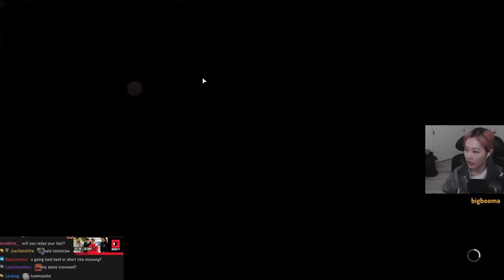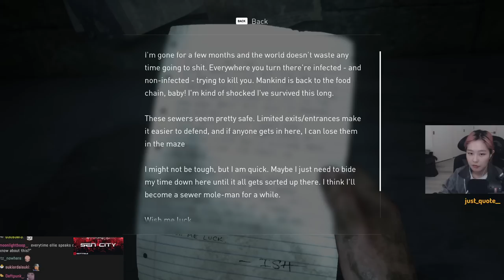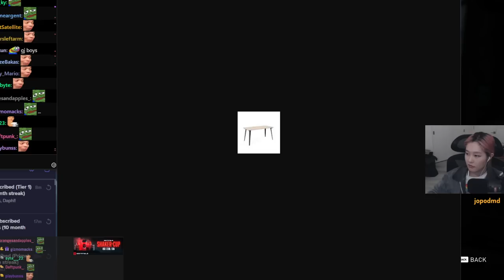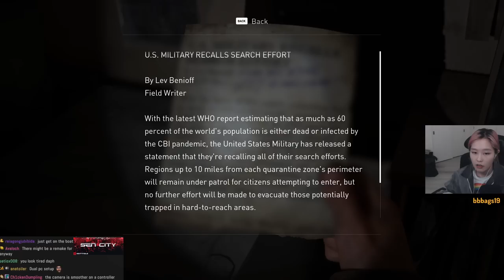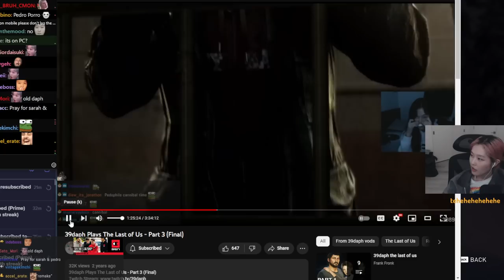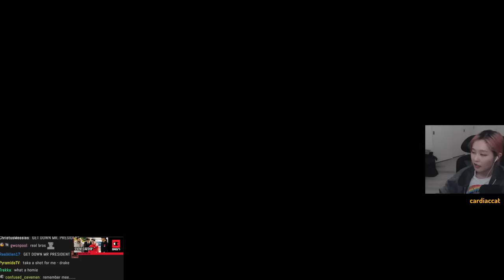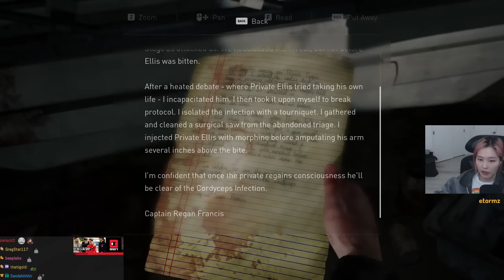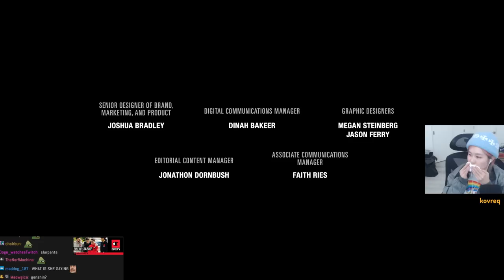39daph Plays The Last of Us 1 - Part 2 (Final)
0:00 - setup
3:28 - gameplay

game: The Last of Us Part 1
39daph plays The Last of Us Part 1